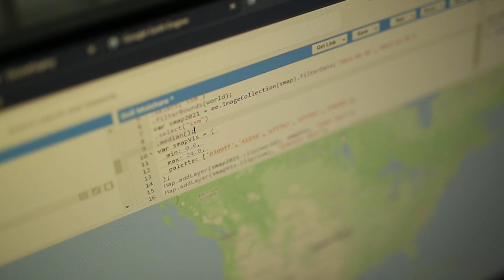Ask a GIS Analyst: Meet Sri Renganath | CSD, NITK Surathkal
Meet Sri Renganath, A GIS Analyst in CSD, NITK Surathkal, who worked under projects like structural and comprehensive analysis analogical aspects of dams, also worked on impact assessment projects, bathymetry analysis for various projects.

Sri Renganath has been admitted to Master’s degree in GIS and Cartography in Michigan Technological University, United States. We wish you all the best!

Team CSD… ..